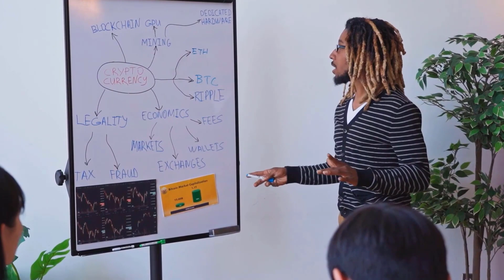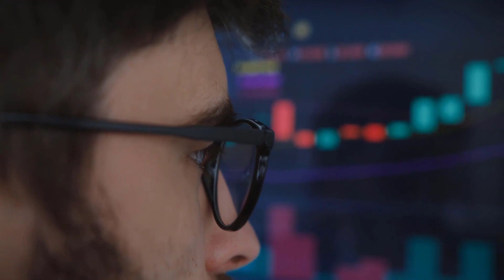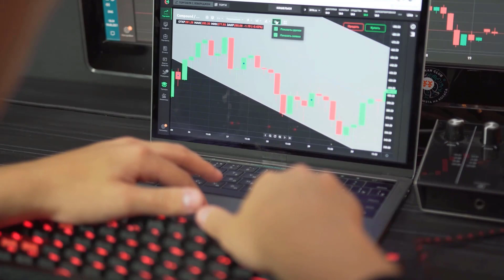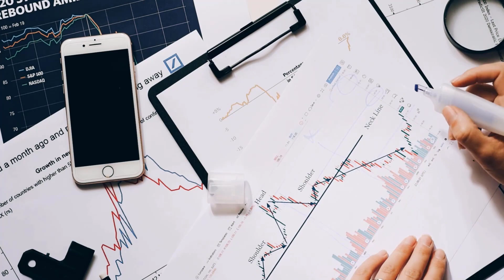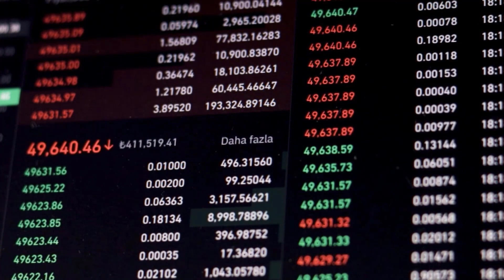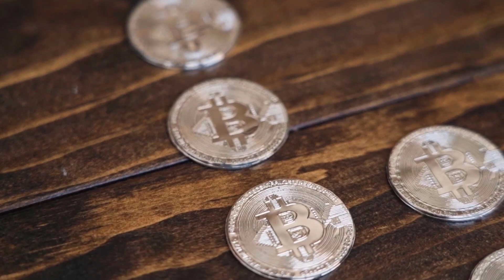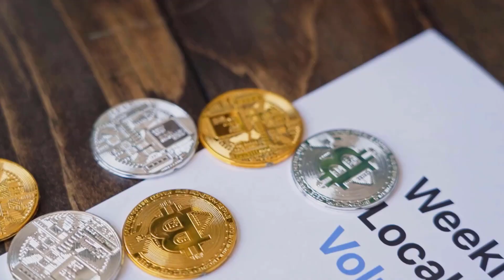ETH A 6000% IS COMING BY THIS DATE?? - ETHEREUM PRICE PREDICTION & SHOULD YOU BUY IT??